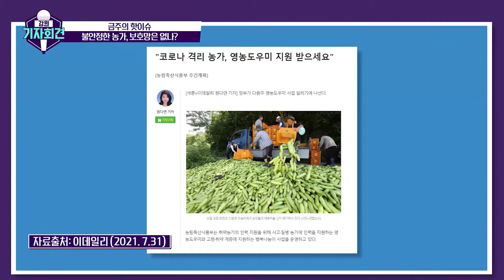[강원기자회견 140회 ep.2] 코로나19와 폭염, 농가는 불안...보호망은?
애호박, 옥수수, 고랭지 배추까지...
판로 어려움이 걱정되는 강원도 농산물
코로나19 피해 농민들을 위한
보호망은 없을까?